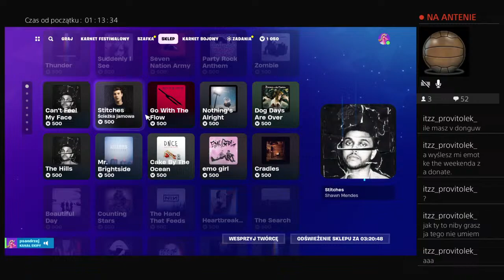Granko w składzie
Witam. Jestem Patryk i mieszkam w Rudzie śląskiej.